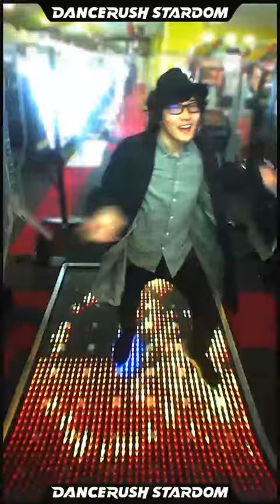伝家の宝刀「neoswing」Midnight Amaretto / かめりあ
結構前に撮ったやつ
プレミアム曲のリクエストを頂いたので，Midnight Amarettoで踊ってきました．
Midnight Amarettoとはダンスラ初期から存在する曲で，僕の大好きなジャンルであるelectroswing風の曲調として知られています．
electroswingならneoswingで踊るしかないでしょ！ということでアレンジを入れながらもneoswingで踊ってきました．